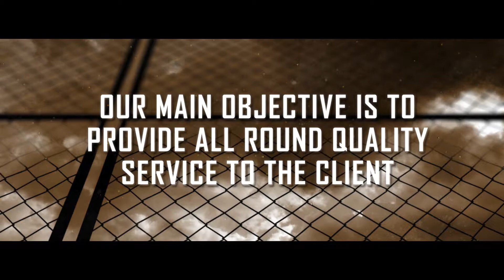Oxy Trading 626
Oxy Trading 626 is a 100% Black-owned Enterprise founded in the year 2004. The company has managed to source the best implementers for all its projects. Oxy Trading 626's main objective is to provide all round quality service to the client and creating much-needed employment/empowerment to disadvantaged individuals.